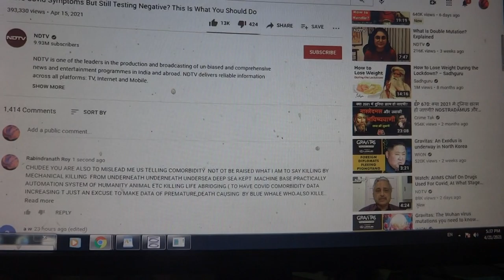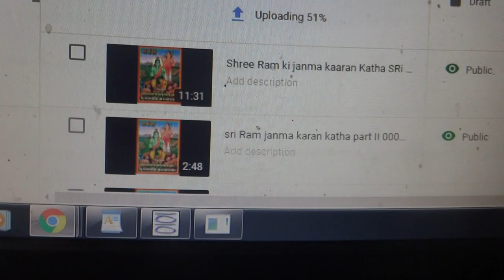chudamaarnee blue whale aur kab tak bengali indian killing can be permitted by you all modi mamata11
SRI Robin ji
7m
chudamaarnee blue whale aur kab tak bengali indian killing can be permitted by you all modi mamata you blaming each other remaining close to Blue whale all thes chudmaranee behsya logon ki tara excuse asking  -Uploading video...
Filename
00010.M
00010
SRI Robin ji
1h
Uploading video...
Filename
00010.MTS
00010
SRI Robin ji
1h
mother chod bengali communist mamata modi blue whale friends what jokes they are to do  when they are to stop me in such video for last eight time for what good reasons 00010
SRI Robin ji
1h
 TILL HINDERING FOR WHY Uploading video...
SRI Robin ji
1h
Video link
00010
SRI Robin ji
2h
Uploading video...
Filename
00010.MTS
SRI Robin ji
2h
we are blue whale dadaraa balchhi from Mexico
your underneath undersea কবি শংখ এখন কেমন বোধ কর চ্হো কেমন সাচ্চ্য়ন্দ বোধ কর চ্হো 00009 via
00009
SRI Robin ji
2h
দাদা !শংখ দা !aamaraa esegechhi nimatalaa tomaake chhutaate paarben amaa... via
দাদা !শংখ দা !aamaraa esegechhi nimatalaa tomaake chhutaate paarben...
আমরা ব্লু হোয়েল নিতে নরকে এস গিয়েচঃই বা রোবিন জীর জানার আগেই আমরাই তোমার কো মরবিডি করেইছি তাই উনী কি করে জান্বেn দাদা শংখ tomaake chhutaate paarben amaade...
SRI Robin ji
12h
Why do I & other many many in the world now find Priyanka Chopra so false impostor via